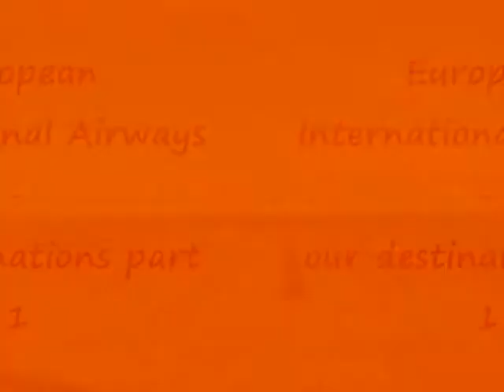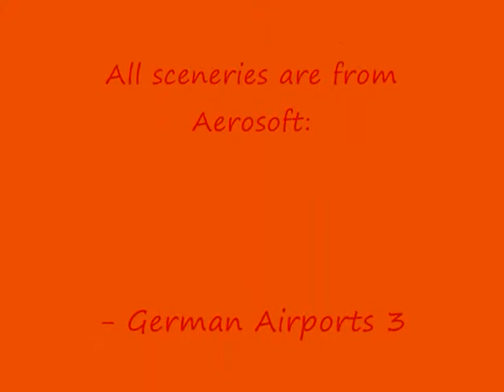European International Group-Destinations part 1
A video of some destinations of our virtual airlines.